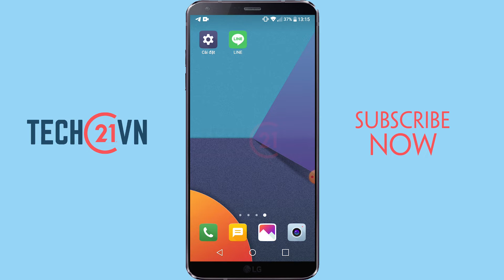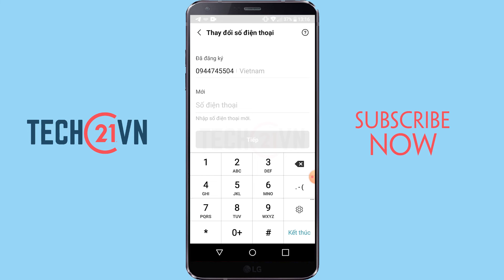Cách thay đổi số điện thoại trên LINE đơn giản, nhanh chóng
Số điện trên LINE hiện tại của bạn không còn sử dụng và muốn thay đổi sang một số điện thoại mới mà không biết phải làm thế nào? Đừng lo, video này sẽ hướng dẫn bạn cách thay đổi số điện thoại trên LINE đơn giản, nhanh chóng!

Cách đăng ký LINE không cần số điện thoại,
LINE có đăng nhập được 2 máy không,
Cách xem số điện thoại trên LINE,
Cách chuyển tài khoản LINE,
Cách thay đổi số điện thoại trên LINE,
LINE không gửi mã xác minh,
Cách đổi tên trên LINE,
Đăng xuất LINE,